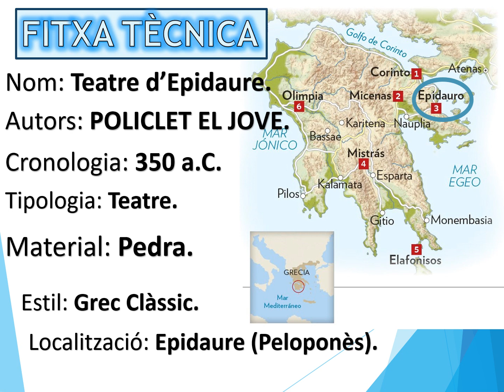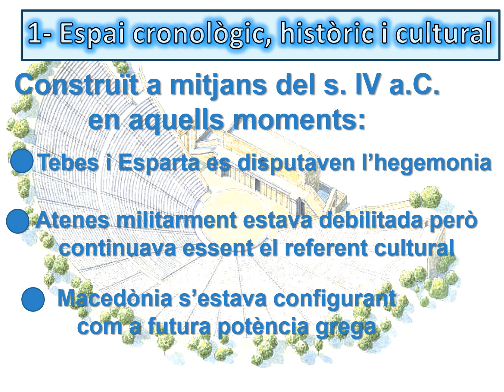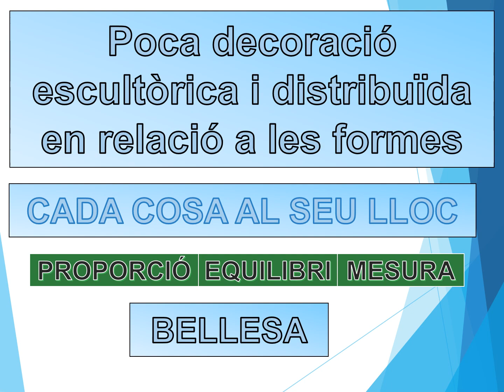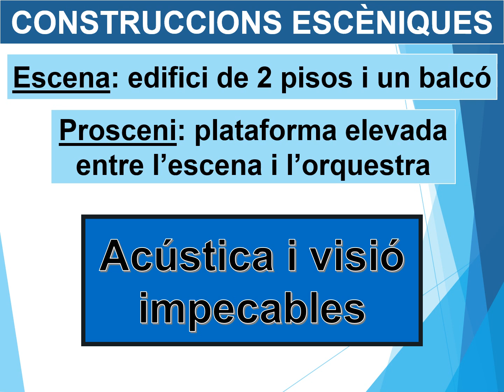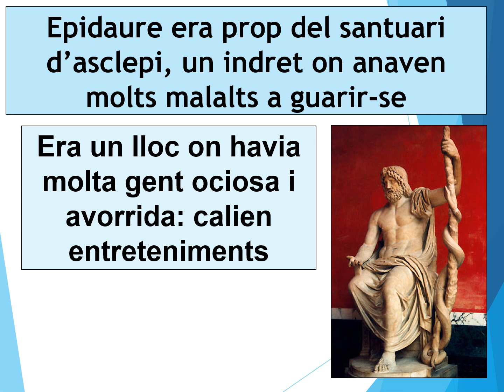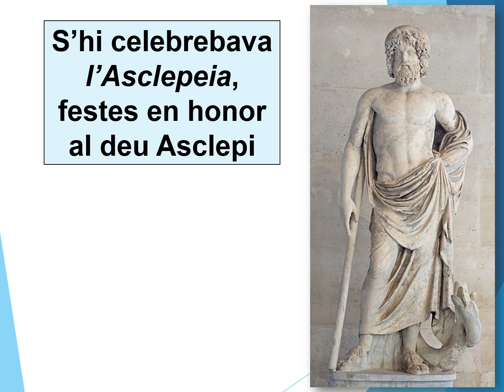Arquitectura grega. Obres Música. Teatre